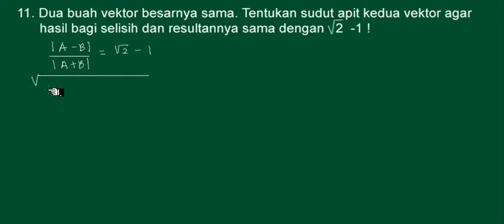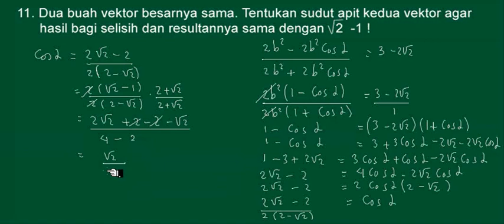🔴[VEKTOR]🔴Dua buah vektor besarnya sama Tentukan sudut Apit kedua vektor agar hasil selisih dan resu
Dua buah vektor besarnya sama Tentukan sudut Apit kedua vektor agar hasil bagi selisih dan resultan nya sama dengan  √2 - 1